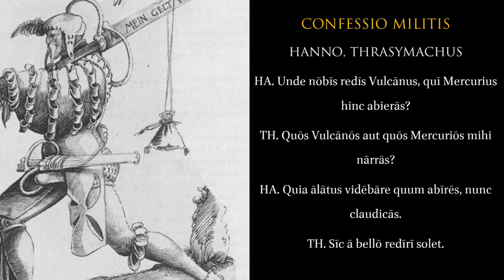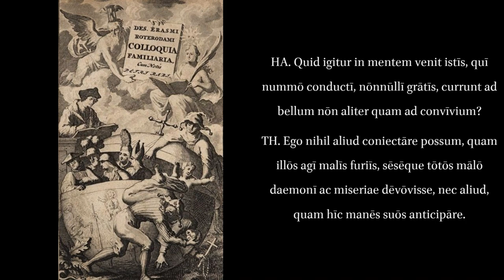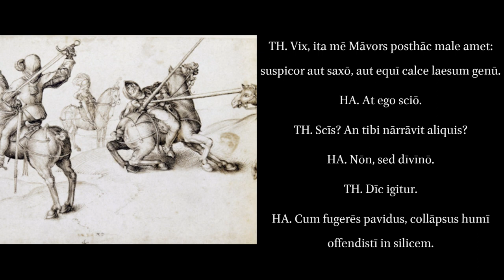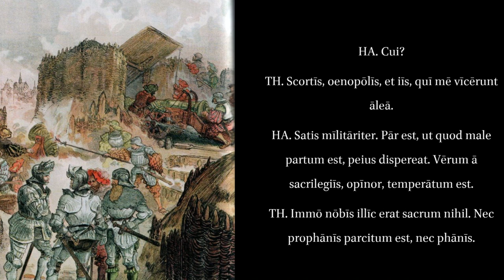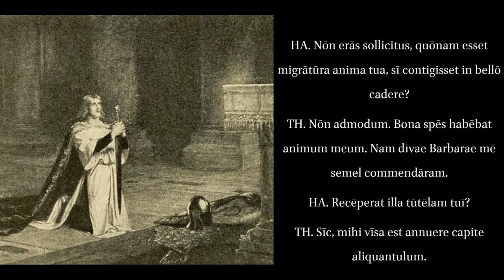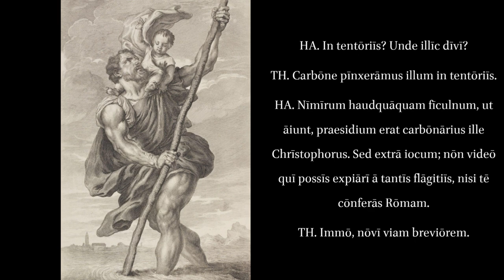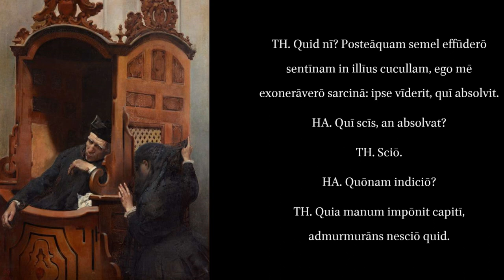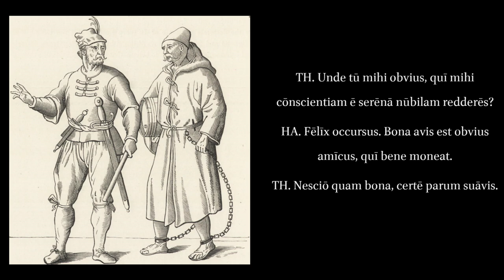Colloquia Familiaria: Confessio Militis. The Soldiers Confession.